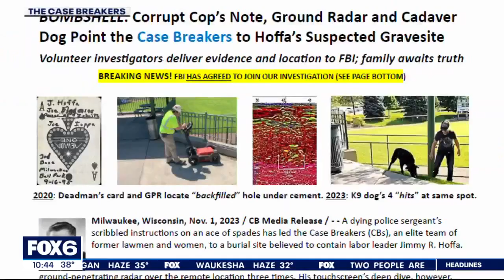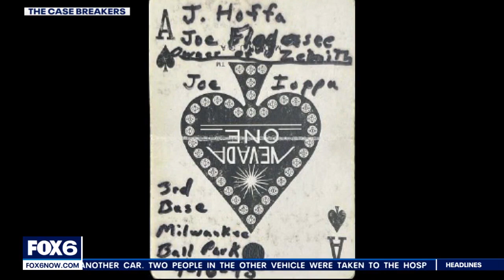Jimmy Hoffa buried in Milwaukee? Group's theory points to ballpark | FOX6 News Milwaukee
Volunteer cold case investigators believe Jimmy Hoffa's body could have been buried under old Milwaukee County Stadium.